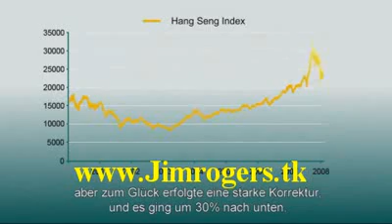Jim Rogers ABN Amro Interview